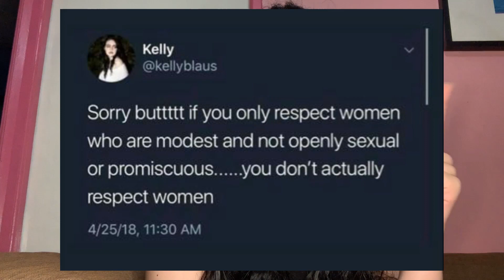DIY Panyo Top // Paano Nga Ba? (EP.03)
Hey Ya’ll! It’s Fiya here.
Welcome to the 3rd episode of my video series called FaANO nga ba? In this vlog I’ll teach you different ways to style a bandana (panyo) as your top. Perfect for summer! Simple and easy DIY without sewing! Try this at home as you practice StayAtHome and be safe and productive!

Camera Used: Iphone XR, Nikon D3200

To you who’s still reading this, I love you! Salamat sa support, as in. Thanks for even just for opening this description box, hehe.

Message me with your honest review of the video if you’re shy to comment it.

SC: @soapiyaa
-Fiya.